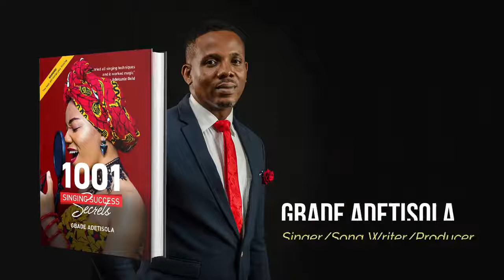1001 Singing Success Secrets Book (Ad)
This is a must-have book for every aspiring Singer.